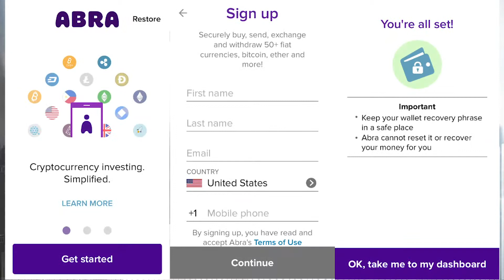ABRA y Compchain Espanol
¿Que es Abra? ¿Por qué debería importarte?